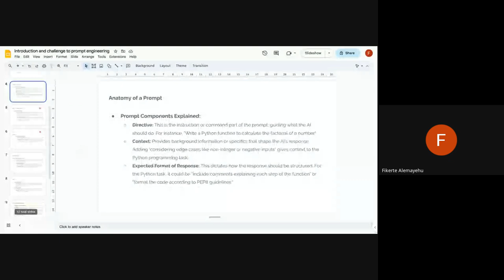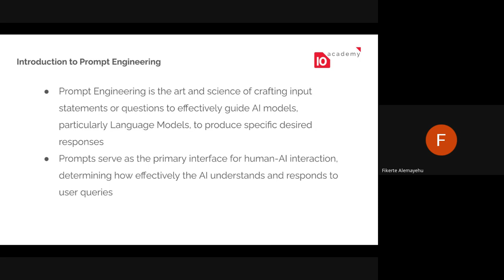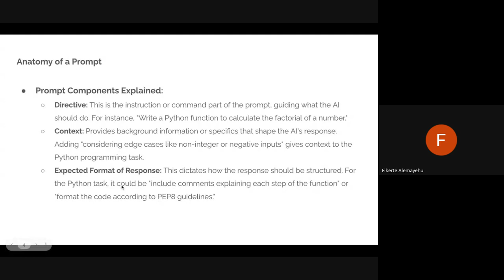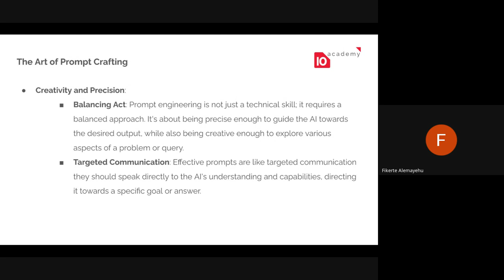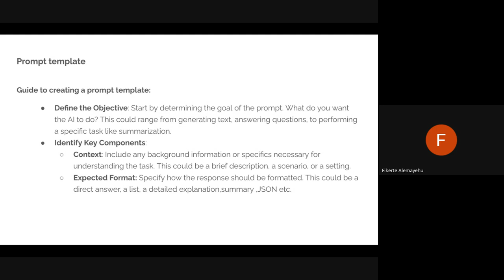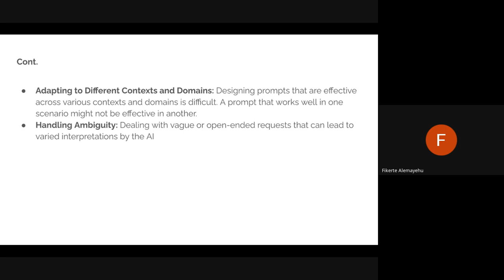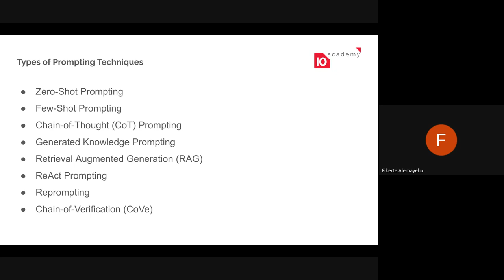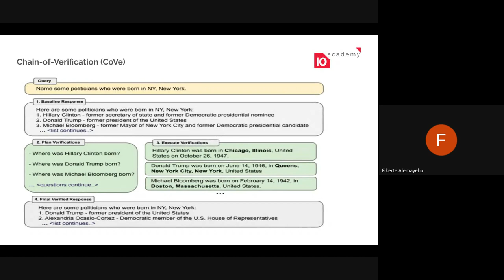Cohort A W6D1, Tutorial 2